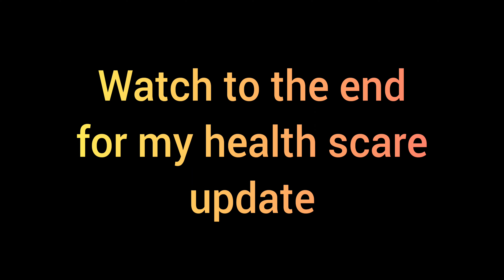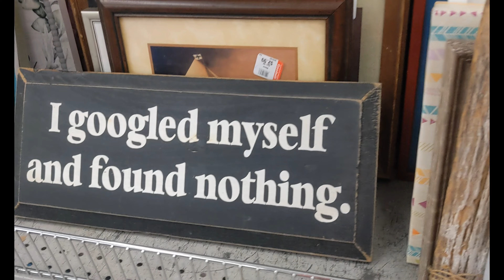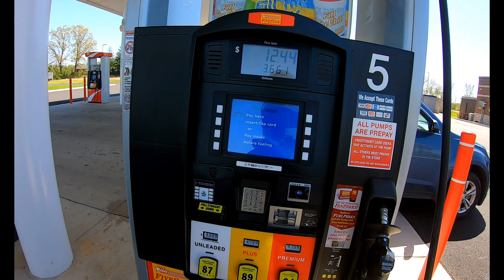Tennessee, back home, and my health scare. 😱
In this video I am still in Tennessee visiting family when I find out that I am diabetic. I was feeling really bad and urinating it seemed like every 30 minutes. My family members suggested I check my blood glucose.
It was 345 which is very high. I was shocked! I have always had low blood sugar
I was diagnosed when I was in high school with hypoglycemia. So my blood glucose has always been low.
The last time I checked it was a couple years ago and it was fine.
So I am hoping I caught this in time so I can get these levels back down in a short amount of time. It's my understanding that you can reverse diabetes and cure it, but it takes a strict healthy diet. So far I have been doing really good with my diet. It has been 3 weeks and as of this morning my blood sugar was 132, today is the 6th of May 2023. I will be happy when it is below 100.
When I got back home from TN, I became sick with some sort of nightmarish respiratory infection, it was horrible. I am still coughing 3 weeks later and not completely 100%.
Hopefully I will get back on track soon and find that perfect new to me motorcycle and get riding again. 🏍️